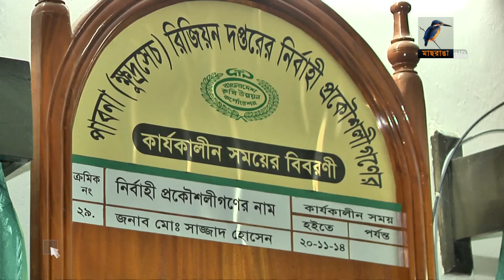সিন্ডিকেটের হাতে জিম্মি চলন বিলের কৃষকরা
সেচের পানির সিন্ডিকেটের হাতে জিম্মি হয়ে পড়েছে শষ্য ভান্ডার খ্যাত পাবনার চলনবিল আর গাজনার বিলের প্রান্তিক কৃষকেরা।